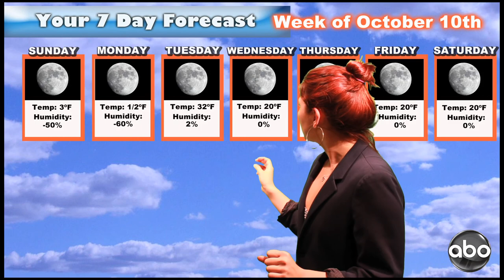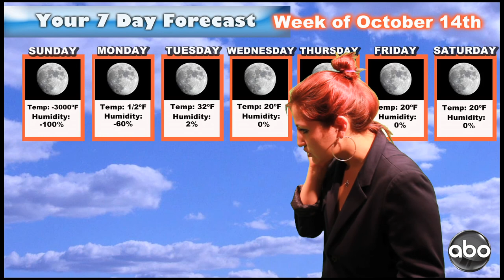A Very Dark Forecast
The seasons are changing and we have your daily forecast for the next two weeks!

Talent: Vanessa C.